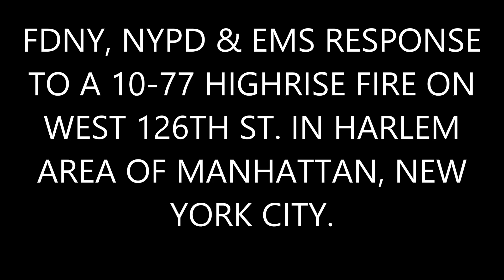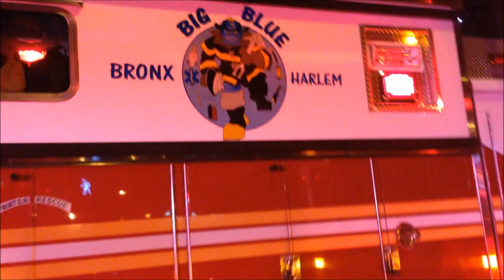FDNY, NYPD AND EMS RESPONSE TO A 10-77 HIGHRISE FIRE ON W. 126TH ST. IN HARLEM, MANHATTAN, NEW YORK.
HERE YOU WILL SEE THE FDNY, NYPD AND EMS RESPONSE TO A 10-77 HIGHRISE FIRE ON WEST 126TH STREET IN THE HARLEM AREA OF MANHATTAN IN NEW YORK CITY.  FDNY UNITS SEEN HERE ARE AS FOLLOWS: FDNY ENGINE 37, FDNY ENGINE 80, FDNY ENGINE 35, FDNY ENGINE 91, FDNY ENGINE 58, FDNY LADDER 26, FDNY LADDER 30, FDNY TILLER 40, FDNY TOWER LADDER 23, FDNY TOWER LADDER 14, FDNY TOWER LADDER 17, FDNY CPC-L17, FDNY BATTALION CHIEF 12, FDNY BATTALION CHIEF 11, FDNY BATTALION CHIEF 16, FDNY DIVISION 6 CHIEF, FDNY DIVISION 6 MESSENGER UNIT, FDNY MERV 1, FDNY MRTU 1, FDNY RESCUE 3, FDNY SQUAD 41, FDNY RESCUE OPERATIONS BATTALION, FDNY EMS BATTALION 931, FDNY EMS FSD UNIT, 2 FDNY EMS AMBULANCES, 1 ST. LUKES ROOSEVELT HOSPITAL EMS AMBULANCE, 1 LENOX HILL HOSPITAL EMS AMBULANCE AND SEVERAL NYPD POLICE CRUISERS.  ANOTHER WELL DONE JOB BY THE FDNY, NYPD AND EMS SERVICES.  GOD BLESS NEW YORK'S BRAVEST'S AND FINEST ALWAYS!   IN LOVING MEMORY OF MY LITTLE ANGEL HONEY "BUNNY" LAFITTE.  REST IN PEACE!